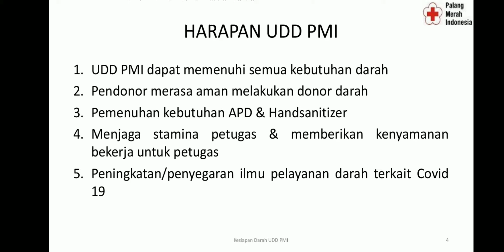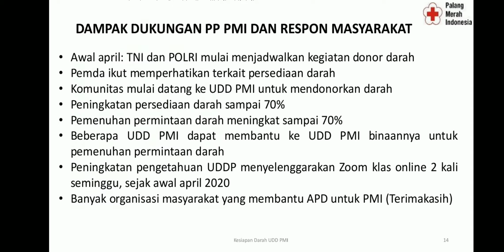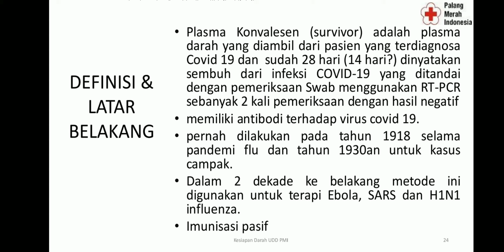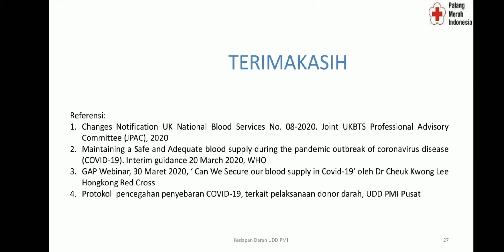Kesiapsiagaan UDD PMI Dalam Menghadapi Pandemi Covid 19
Dr. dr. Ria Syafitri M.Biomed